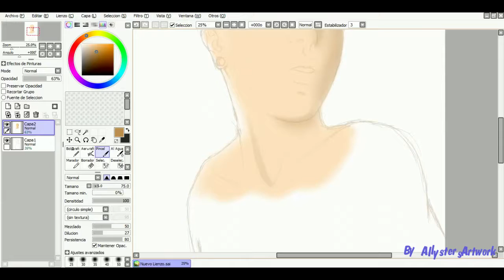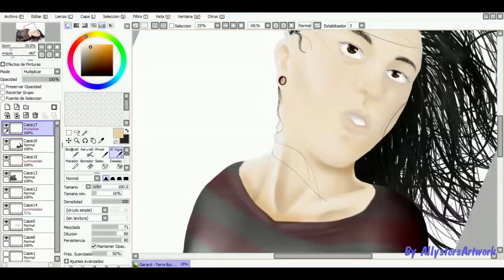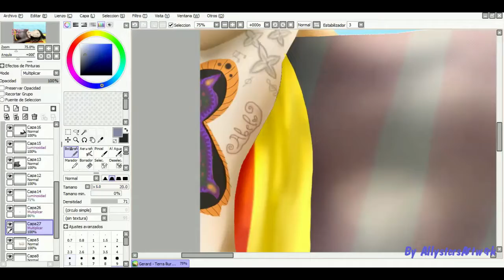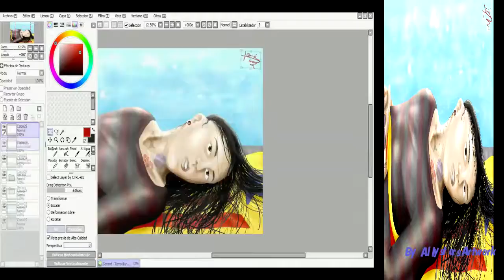SPEEDPAINT - Bandera lliure ("Només amb tú" de Animal)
· Gerard belongs to me, you can find more of him This illustration was made in the lapse of 4 hours, 46 minutes and 39 seconds.

· The program used is Paint Tool SAI, recorded with Active Presenter and edited with Sony Vegas Pro 13.0.

[IF YOU'RE AN ENGLISH SPEAKER, OR YOU HAVE DOLLAR CURRENCY WHERE YOU LIVE, I WOULD SUGGEST YOU TO VISIT TUMBLR INSTEAD OF FACEBOOK, SINCE I POSTED THE $ VERSION THERE, AND THE € ONE IN FB].